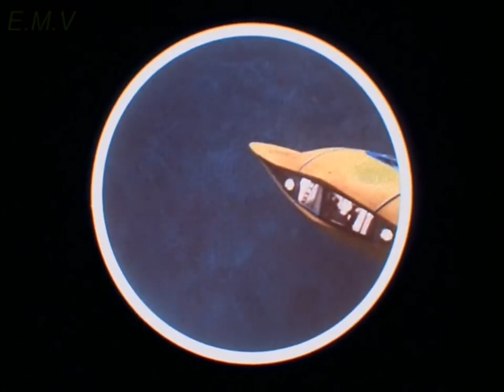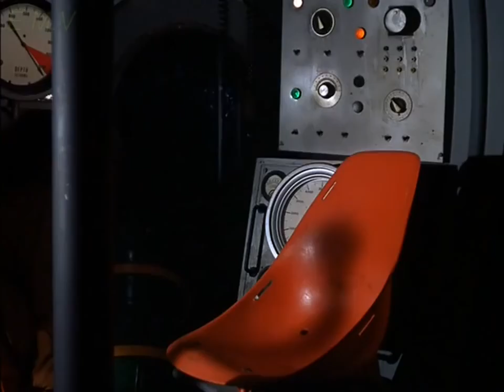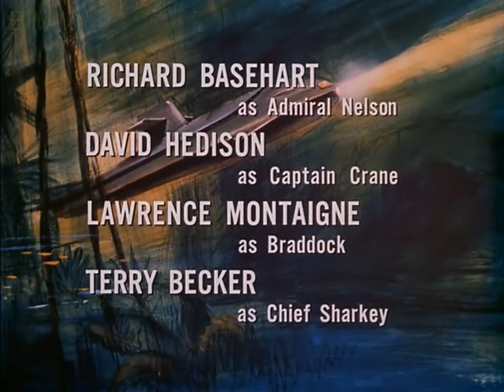Viagem Ao Fundo Do Mar O Homem Fera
O Homem Fera